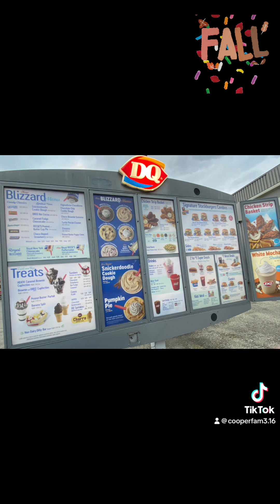DQ: Fall Blizzards trials (a couple of) and Trying a Grill & Chill Burger for the 1st Time..😋😋🍦🍔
Don’t forget to Hit the Like 👍 , Subscribe (It’s Free….but helps our channel to bring you more content ….), Notification (so you know when we release new videos and shorts), and Comment so we can hear your positive feedback.….! Thanks! 😁🥰

If we can get over 3,000 Subscribers and over 4,000 watch hours, Mason will get a Pie 🥧 in the Face…. Give us your feedback as to what kind of Pie 🥧, It Should Be …..?